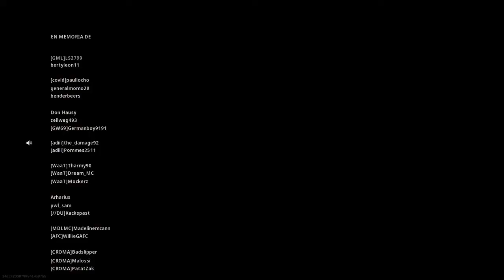VICTORIA BRUTAL !!! AL LIMITE DE VIDA DUO VS TRIO *EPICO* - Call Of Duty Warzone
El final más tenso de la historia jajajaj o al menos que he tenido por ahora... lo tenía todo en mi contra , simplemente mirad la jugada maestra que me saco al final